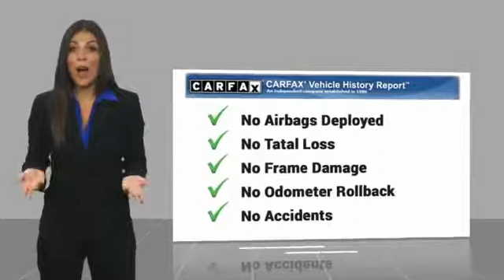2016 Volkswagen Jetta San Luis Obispo CA U5260A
2016 Volkswagen Jetta 1.4T SE

Coast BMW
12100 Los Osos Valley Rd

CARFAX One-Owner. Clean CARFAX. Silk Blue Metallic 2016 Volkswagen Jetta 1.4T SE FWD 6-Speed Automatic with Tiptronic I4 Titan Black w/V-Tex Leatherette Seat Trim.   We Develop Outstanding Relationships Where Everybody Wins --- In developing our founding commitment ( The CardinaleWay ), we selected key words that are as meaningful to you as they are to our mission. One of those is relationship. With every introduction, we are looking, not for a single transaction, but to develop a relationship with our customers...not just a good relationship, but an outstanding relationship that will outlast your car. Another key element is that everybody wins. In a time when most people believe winners create losers, we endeavor to satisfy everybody involved. It means knowing our product well and our customer even better. It means listening and caring and understanding that people buy their second-most expensive item from people they trust. Recent Arrival! 39/28 Highway/City MPG  Vehicle price and availability are subject to change without notice.